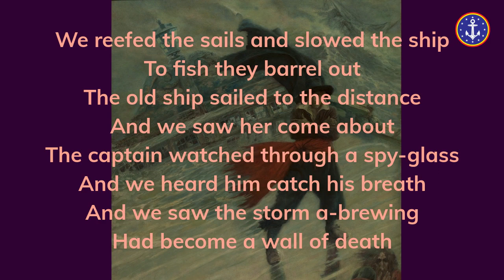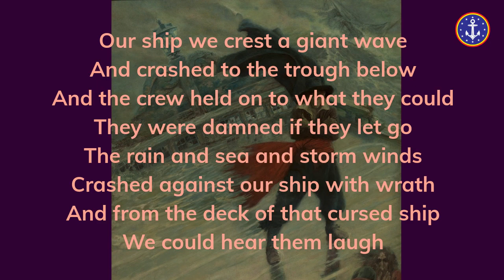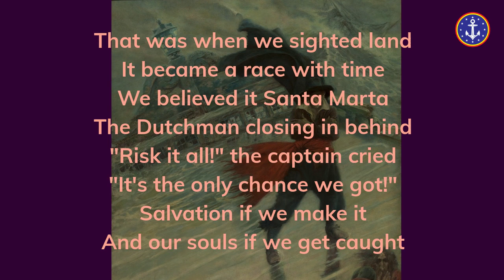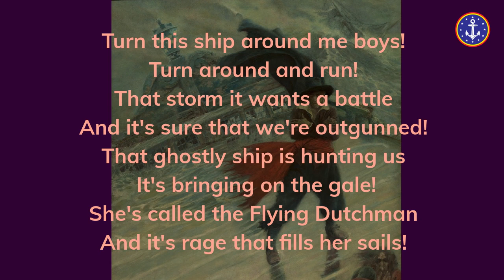The Flying Dutchman - The Jolly Rogers (Lyrics)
Lyrics:

The sky was grey and cloudy
And the wind was from the west
When we spied a battered frigate
With her tattered sail full dressed
They signaled they had letters home
They asked if we could take
They dropped them in a barrel
They left bobbing in their wake

We reefed the sails and slowed the ship
To fish they barrel out
The old ship sailed to the distance
And we saw her come about
The captain watched through a spy-glass
And we heard him catch his breath
And we saw the storm a-brewing
Had become a wall of death

Turn this ship around me boys
Turn around and run!
That storm it wants a battle
And it's sure that were outgunned!
What of the ship that's out there
Do we leave her to the gale?
She's called the Flying Dutchman
And it's rage that fills her sails!

The thunder growled like demons
And the lightning stabbed the waves
And the Dutchman she leapt towards us
Riding fury from the graves
Our captain, he stayed at the wheel
The crew they manned the lines
And still that ship and storm
Were quickly closing in behind

Our ship we crest a giant wave
And crashed to the trough below
And the crew held on to what they could
They were damned if they let go
The rain and sea and storm winds
Crashed against our ship with wrath
And from the deck of that cursed ship
We could hear them laugh

And it's sure that we're outgunned!
That ghostly ship is hunting us
It's bringing on the gale!

That was when we sighted land
It became a race with time
We believed it Santa Marta
The Dutchman closing in behind
"Risk it all!" the captain cried
"It's the only chance we got!"
Salvation if we make it
And our souls if we get caught

The storm was all around us
And the Flying Dutchman cut our wind
The beast nearly capsized up
And we watched our strong mast bend
We were almost to the harbor
We could see the natural break
And each man willed her forward
For they knew what was at stake

Once we charged into that harbor
The Dutchman heaved away
And we heard their bitter screams
For the devil lost his prey
Once we made it safely
To the leeward of the bay
We cracked that barrel open
To see what those letters say

There must have been a hundred
And that's when we realized
These moldy parchments were addressed
To those who'd long since died
If you see a battered frigate
'Neath a grey and stormy sky
Give way and watch behind you
Or you'll hear your captain cry